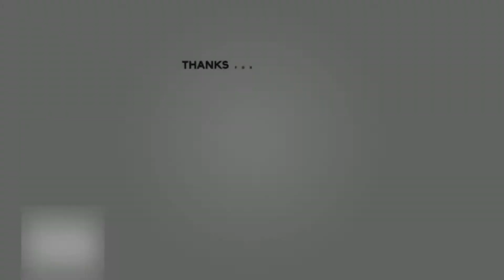RENUNGAN PAGI TANGGAL 17 FEBRUARI 2021 | TABAH SEPERTI AYUB | SMP WIDYA WACANA 1 SURAKARTA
Pembawa Renungan  : Ibu Fransiska Kusriniati S.Pd
Tema : Tabah Seperti Ayub
Bacaan : Ayub 2: 10